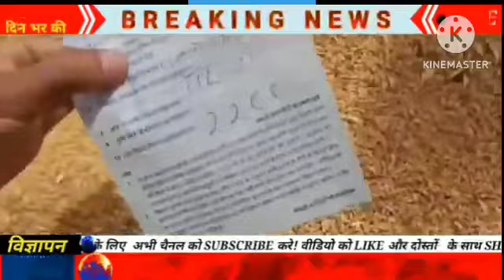24 जून 2023 गेहूं भाव मे जोरदार तेजी!! गेहूं का ताज़ा भाव || गेहूं भाव, Gehu bhav today!! wheat price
23 जून 2023 गेहूं भाव मे जोरदार तेजी!! गेहूं का ताज़ा भाव || गेहूं भाव, Gehu bhav today!! wheat price
देश की प्रमुख गेहूं मंडियों के भाव- गेहूं का रेट आज का
मंडियों में गेहूं की नई फसल अच्छी आवक देखि जा रही है जो
200-400 के रोज उतार-चढ़ाव के साथ बिक रहा है
खुले बाजार में इस बार किसानों का गेहू MSP भाव से भी अधिक
भावों मे बिक रहा है, गेहूं का रेट today
11 april 2023 wheat rate
यूपी मेरठ मंडी का भाव, आगरा मंडी में गेहूं का भाव, इंदौर मंडी में गेहूं
का भाव, रतलाम मंडी मैं गेहूं का भाव, लालसोट मंडी भाव, अलीगढ़
मंडी में गेहूं का भाव, मैनपुरी मंडी में गेहूं का भाव, यूपी कानपुर में गेहूं
का भाव, एटा मंडी में गेहूं का भाव, मंदसौर मंडी में गेहूं का भाव,
भावनगर मंडी में गेहूं का भाव, देवास मंडी में गेहूं का भाव, महाराष्ट्र के
नागपुर मंडी में गेहूं का भाव, पंजाब की मंडियों में गेहूं का भाव, अंबोर
मंडी में गेहूं का भाव, राजस्थान के अलवर मंडी में गेहूं का भाव, गुजरात
के राजकोट मंडी में गेहूं का भाव, हरियाणा की मंडियों में गेहूं का भाव,
ऐलनाबाद मंडी में गेहूं का भाव, जावरा मंडी में गेहूं का भाव, बिहार के
किशनगंज मंडी में गेहूं का भाव, उज्जैन मंडी में गेहूं का भाव, दिल्ली
मंडी में गेहूं का भाव, मुंबई मंडी में गेहूं का भाव, चोमू मंडी में गेहूं का
भाव, हरदा मंडी में गेहूं का भाव
गेहूं का मंडी भाव आज का 18 अप्रैल 2023 | गेहूं का मंडी भाव | गेहूं
का मंडी रेट
gehu bhav today maharashtra
aaj ka gehun ka bhav
aaj ka gehu ka bhav batao
aaj ka genhu rate
aaj ka gehun ka rate
गेहूँ का भाव आज का आज का
गेहूं का भाव जयपुर मंडी
गेहूं का रेट आज का
गेहूं का ताज़ा भाव,
गेहूं का ताजा भाव बताएं,
गेहूं का ताजा भाव क्या है,
जो गेहूं का ताजा भाव,
गेहूं का ताजा मंडी भाव,
गेहूं का ताजा भाव आज का,
गेहूं का आज का भाव,
गेहूं का भाव मंडी का,
आज का गेहूं का भाव,
आज का गेहूं का ताजा भाव,
गेहूं का भाव क्या है,
गेहूं का भाव,
गेहूं का आज का ताजा भाव,
मडी का भाव आज,
मंडी में गेहूं का भाव,
अनाज मंडी का ताजा भाव,
चना का ताजा भाव,
धान का भाव क्या है,
गेहूं का ताजा भाव बताओ,
सरसों का ताजा भाव,
gehu ka rate aaj ka,
gehu ka rate today
gehu bhav today,
gehu bhav today mandsaur mandi,
gehu bhav today indore,
gehu bhav today ujjain,
gehu bhav today dhar,
gehu bhav today rajasthan,
badnawar mandi gehu bhav today,
ratlam mandi gehu bhav today,
jaora mandi gehu bhav today,
ujjain mandi gehu bhav today,
neemuch mandi gehu bhav today,
गेहूं मंडी भाव आज का,
gehu ka mandi bhav today,
अनाज मंडी भाव आज का,
गेहूं के भाव,
इंदौर प्याज मंडी भाव,
गेहूं का भाव,
उज्जैन गेहूं मंडी भाव,
soyabean ka bhav ujjain mandi,
मंडी भाव आज,
मंडी भाव अपडेट,
मंडी प्याज का भाव आज का,
kanda bajar bhav today,
मंडी भाव,
मंदसौर मंडी भाव लहसुन,
गेहूं मंडी,
लहसुन का भाव आज का जावरा मंडी,
गेहूं का बीज,
गेहूं की खेती,
जीरा का भाव 2022,
जावरा मंडी,
gehu mandi bhav aaj ka,
देवास मंडी गेहूं का भाव,
mandi bhav today,
गेहूं तेजी मंदी रिपोर्ट,
दलोदा मंडी सोयाबीन के भाव,
dhan mandi bhav today,
गेहूं का भाव मंदसौर मंडी,
dhan mandi bhav,
प्याज का भाव कब बढ़ेगा,
प्याज का भाव बढ़ेगा या नहीं,
प्याज का भाव आज का,
गेहूं का भाव बदनावर मंडी,
भाव,
गेहूं का भाव बढ़ेगा या घटेगा,
मंदसौर मंडी भाव,
रतलाम गेहूं मंडी भाव,
लहसुन का भाव,
लहसुन का भाव मंदसौर,
लहसुन का आज का भाव,
ujjain mandi gehu ka bhav,
सोयाबीन भाव मंडी,
rajasthan mandi bhav today,
गेहूं का भाव कब बढ़ेगा
wheat price today,
wheat price today in punjab,
wheat price today in pakistan,
wheat price today in haryana,
wheat price today in punjab pakistan,
wheat price today in india,
wheat price today in rajasthan,
wheat price today in delhi,
wheat price today in kpk,
wheat price today in bihar,
wheat price today in up,
wheat price today in sindh,
wheat prices today,
wheat price news,
wheat price expectations,
wheat price 2023,
current wheat prices,
wheat price prediction,
wheat flour price in pakistan today,
wheat price today gujarat,
wheat price today in punjab geo news,
wheat rate today haryana,
today wheat price in haryana mandi 2022,
today wheat price in pakistan,
wheat price in up mandi today,
wheat price update,
wheat price forecast,
wheat rate today maharashtra,
wheat rate today news,
price of wheat today,
wheat price increase,
wheat price today in rawalpindi,
wheat price in russia today,
wheat rate today in rawalpindi,
wheat rate today sindh,
wheat price today tamil,
wheat rate today up,
wheat price 2023